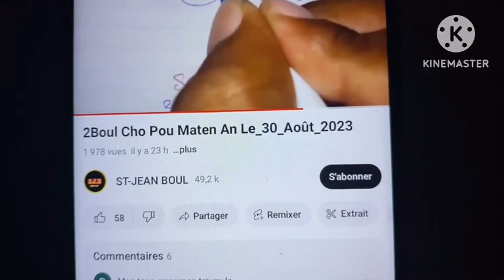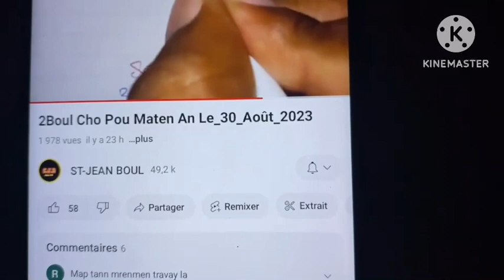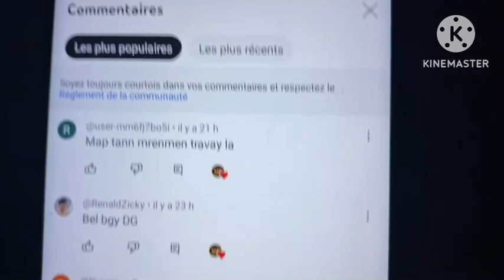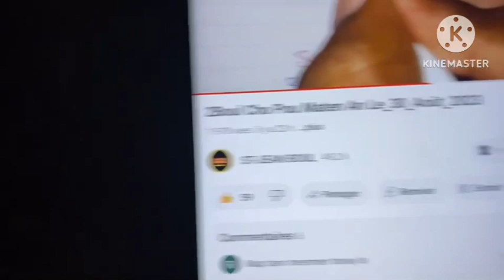2Boul Cho Pou Maten An Le_31_Août_2023